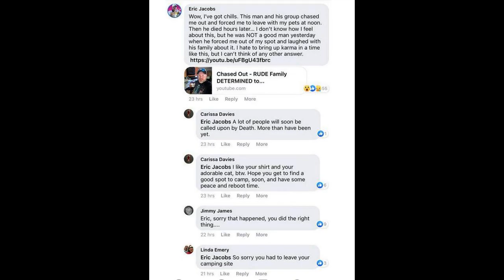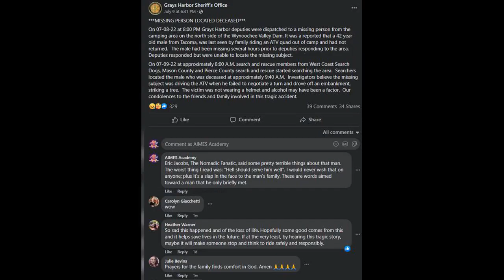Why would Eric say that?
Parody-Opinion-Critquing-Entertainment..